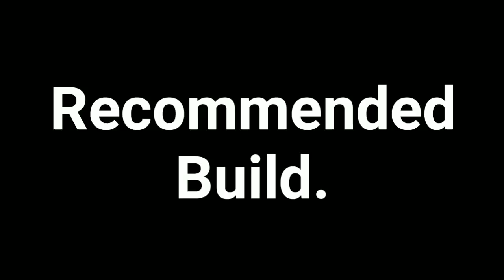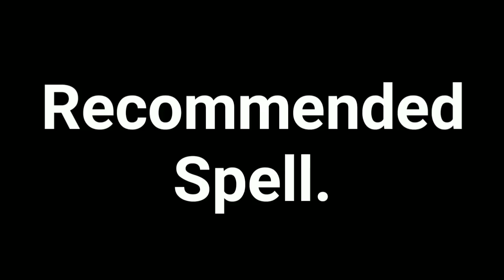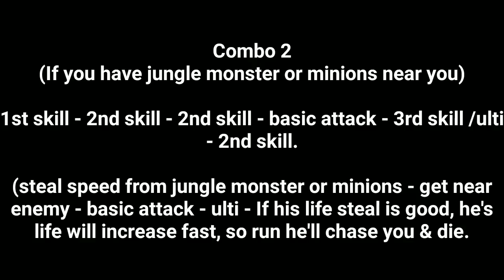Master Claude in 10 Minutes | Skin Giveaway | Mobile Legends Bang Bang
Welcome to my Claude Guide.
In these 10 mins you can learn how to use Claude easily.
Emblem Configuration
Claude Equipment build
Recommended spell
Skills Explanation
Passive Explanation
combos
How to gank
Little tips and tricks
Preventions

Here's a request when i follow you, follow me back, cause i have to give you a skin, because of this i have to change winners 🤗🤗